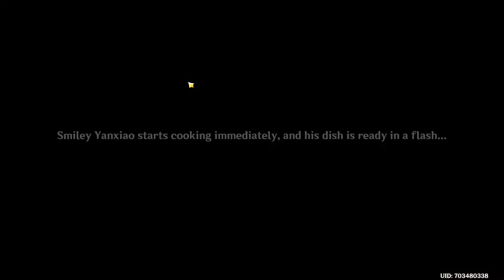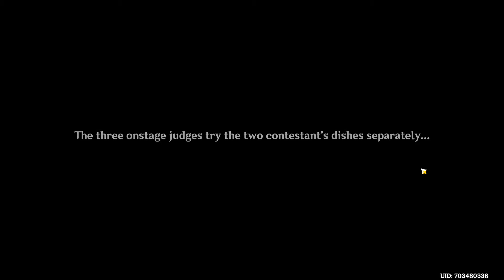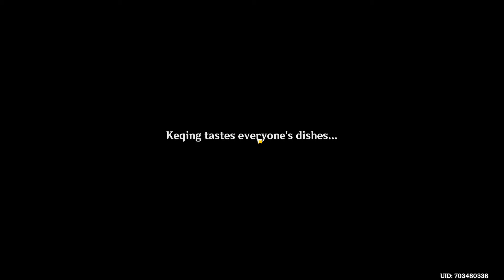Genshin Impact 'Masterful Chefs' pt.3 finale